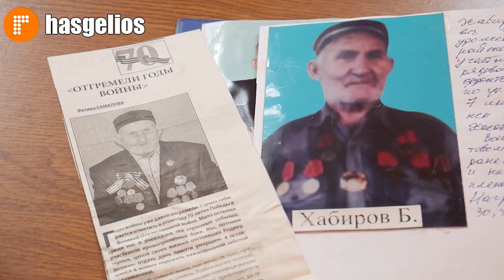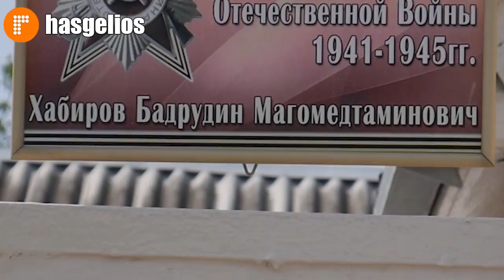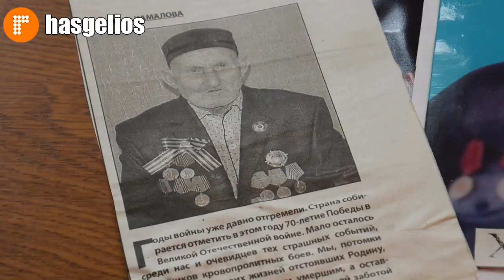В Хасавюрте скончался ветеран Великой Отечественной войны Бадрудин Хабиров